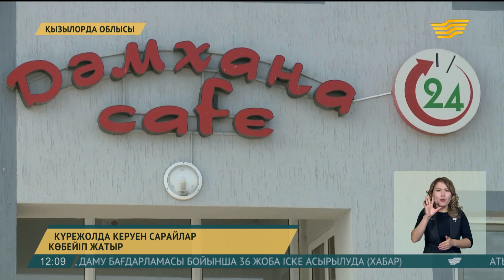«Батыс Еуропа - Батыс Қытай» жолы арқылы Қызылорда облысына қыруар инвестиция тартылды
«Батыс Еуропа - Батыс Қытай» транзиттік дәлізі арқылы Қызылорда облысына 4,5 миллиард теңге инвестиция тартылды.

Осылайша, жаңа автобан бойындағы заманауи үлгідегі сервистік кешендердің саны 19-ға жетті. Ал бұл кәсіпкерлік нысандарында шамамен мыңға жуық адам жұмыс істейді. Бүгінде осы күре жол арқылы Қызылорда облысы аумағынан тәулігіне 9 мыңға жуық темір тұлпар өтуде. Ал автобан бойындағы әр орталықтың қызметін орта есеппен күніне 500-ге адам тұтынады екен. Жалпы алдағы жылдары облыс аумағында тағы 20-дан астам сервистік кешен ашу жоспарланған.

Әли Рагибов, кәсіпкер:

-Трасса ашылды, техника көбейді, күннен күнге көбейіп келе жатыр. Күніне 50-60 адам келіп тамақтанып жатыр, қазір осы ашылғанымызға 1 ай болды.

Әнуарбек Дәрмағанбетов, Қызылорда облыстық кәсіпкерлік және туризм басқармасының бөлім басшысы:

-Осы 2017 жылы 16 нысанда 608 адам жұмыспен қамтылған болса, осы күні бізде көп адамдар осы сауда қызметтерінің айналасында мыңға жуық адам қызмет етіп жатыр. Келесі жылы сауда қатарларын ашсақ деп осы кэмпингтің иелерімен келісіп отырмыз. Жазды күні тағы да ол жерде қауын-қарбыз, жеміс-жидектер қойылса, ол жерге монша салынса екен. Адам саны көбейеді, қызығушылар көп болады. Алдағы уақытта әлі дамитын болады.